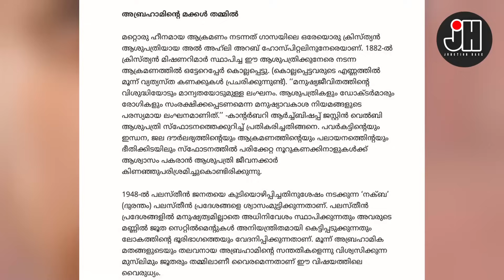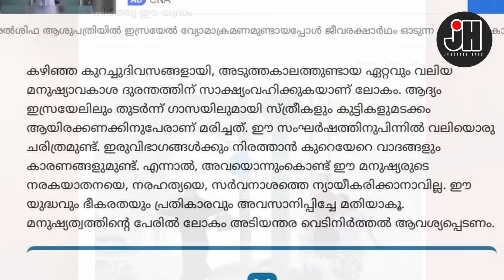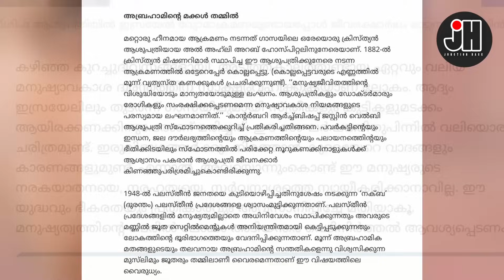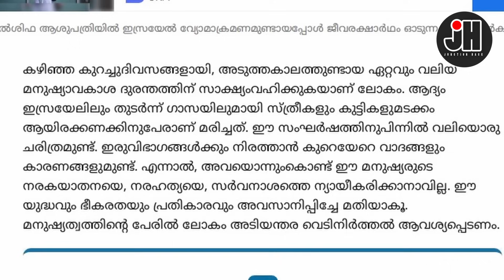വിമർശിച്ച് വികാരം കൊണ്ടവന്മാർ മാതൃഭൂയിലെ ശശി തരൂരിന്റെ ലേഖനം ഒന്ന് വായിക്കണേ...